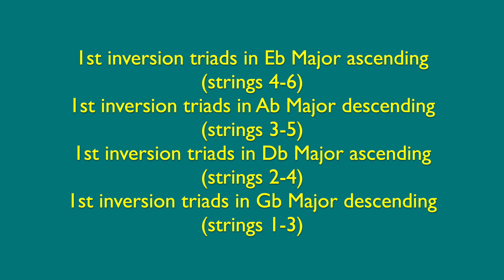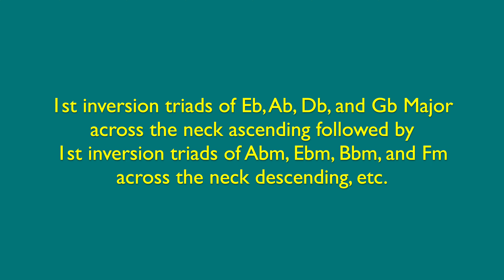Warm Up No. 11B: 1st inversion triads up and across the neck beginning with Eb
Overall view: Quarter = 100.  Triads in 1st inversion in the keys of Eb, Ab, Db,
and Gb Major up and down the neck and then across the strings.
1st inversion triads in Eb Major ascending (strings 4-6)
1st inversion triads in Ab Major descending (strings 3-5)
1st inversion triads in Db Major ascending (strings 2-4)
1st inversion triads in Gb Major descending (strings 1-3)

1st inversion triads of Eb, Ab, Db, and Gb Major across the neck ascending followed by 1st inversion triads of Abm, Ebm, Bbm, and Fm across the neck descending, etc.

PM me for lessons.